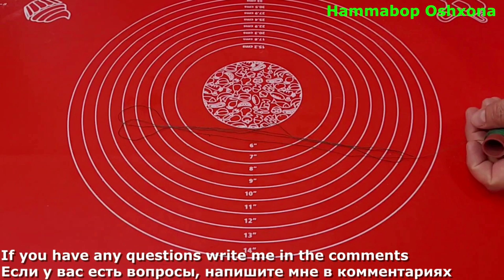You have not tried this samsa yet. There is nothing better on YouTube!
Today I have prepared for you a very simple and delicious recipe.
You should definitely try this delicious recipe, especially for lunch or dinner.

Ingredients.

1 tsp salt
1 pc of eggs
250 ml water
Flour - 500g (+/-)
250 gr margarine

350 gr lamb
200 gr spinach
4 onions
Yolk 1 pc;